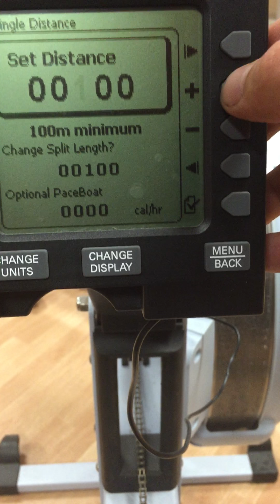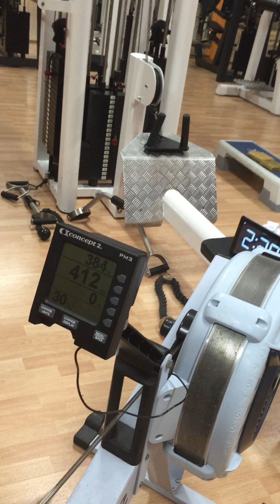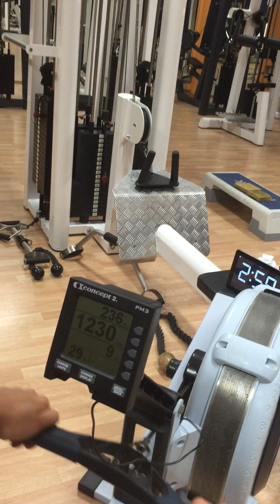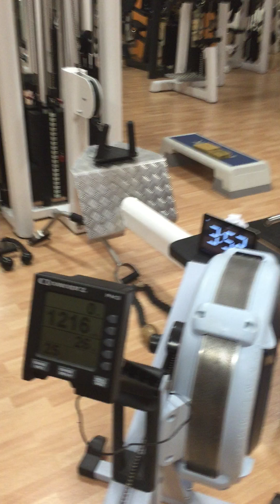M_F_Czech_beast_2015_Wod_2_elite